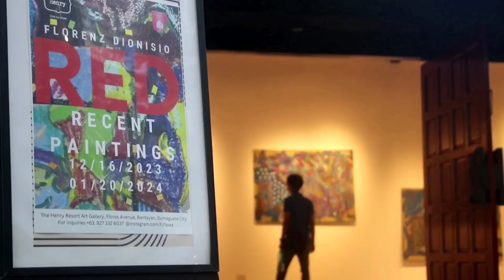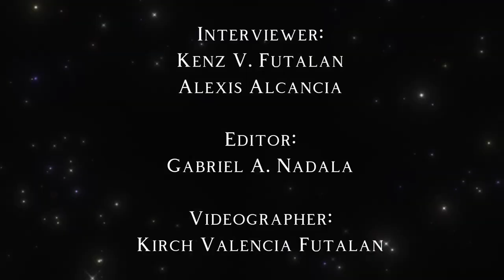Interview with famous artist "Florenz Dionisio" from Dumaguete City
Artist:
Florenz Dionisio

Art form:
Paintings

Members:
Gabriel A. Nadala
Kenz V. Futalan
Kirch V. Futalan
Alexis Alcancia